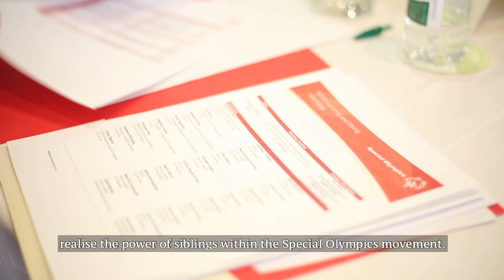Special Olympics Africa Sibling and Family Workshop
Inspired by Eunice Kennedy Shriver, a sibling herself, Special Olympics has identified the power of siblings as agents of change for inclusion. Siblings of Special Olympics athletes are invited to do more than cheer on the sidelines: they have the opportunity to get in the game as leaders of the Unified Generation both on and off the playing field through Unified Sports and advocacy work. Through partnership of the Samuel Family Foundation, Special Olympics is able to proactively reach out to siblings by developing resources, holding workshops, and supporting sibling projects to make their schools and communities more inclusive.